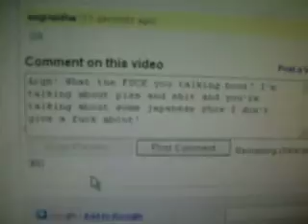Youtube Audio Preview fun 3 - warning for language!